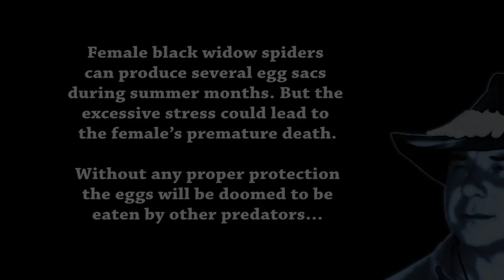Dying Black Widow With Eggs 01 Footage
Black widows are small spiders which have an unusually potent venom containing the neurotoxin latrotoxin, which causes the condition latrodectism, both named after the genus. Female widow spiders have unusually large venom glands and their bite can be particularly harmful to large vertebrates, including humans. However, despite the genus' notoriety, Latrodectus bites are rarely fatal or even produce serious complications. Only the bites of the females are dangerous to humans.

The prevalence of sexual cannibalism, a behavior in which the female eats the male after mating, has inspired the common name "widow spiders". This behaviour may promote the survival odds of the offspring; however, females of some species only rarely show this behavior, and much of the documented evidence for sexual cannibalism has been observed in laboratory cages where the males could not escape. Male black widow spiders tend to select their mates by determining if the female has eaten already to avoid being eaten themselves. They are able to tell if the female has fed by sensing chemicals in the web. Black widow dying was filmed by Heiko Kiera aka Ojatro in Florida in 2018.